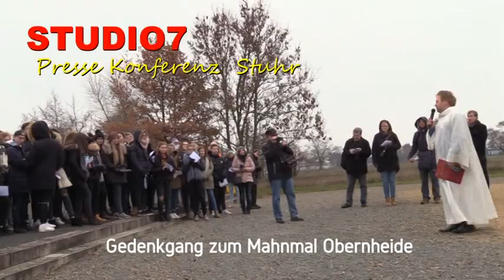PRESSEKONFERENZ Stuhr 21.11.2018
Marsch zur Gedenkstätte Obernheide